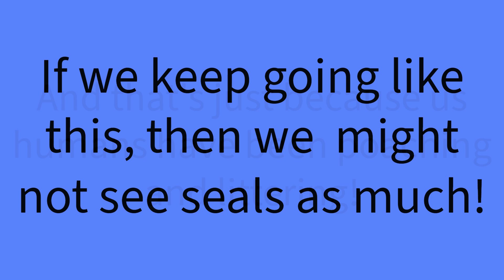Save the Seals: Finfluencers Camp Video